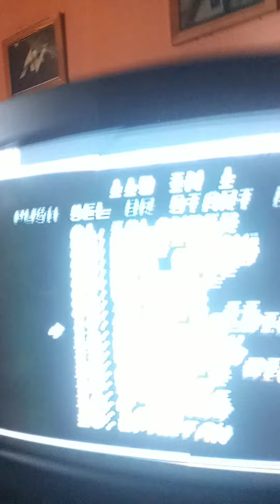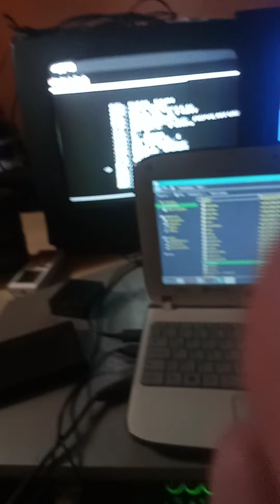Cartucho 115 en 1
Probando el rom de nes 115 en 1